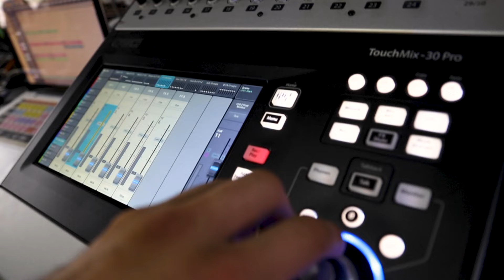Fieh live for Jam in the Van in Austin, TX 2024 I Live Music Session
Fieh is a Norwegian neo soul band from Oslo. The group was founded by bassist Andreas Rukan, vocalist Sofie Tollefsbøl, and drummer Ola Øverby in 2014.

Set List
00:00 - "Supergud"
03:43 - "My Dream"
07:50 - "Judy Law"

** Credits **

Fieh performs live for Jam in the Van in Austin, TX 2024

Artist: Fieh
Mixing Engineer: Sean P. Jones
Recording Engineer: Andrew Brown
Post Production: Jack Higgins
Director of Photography: Wolf Ramirez
Camera: Suda Card
Created & Produced by Jam in the Van, LLC